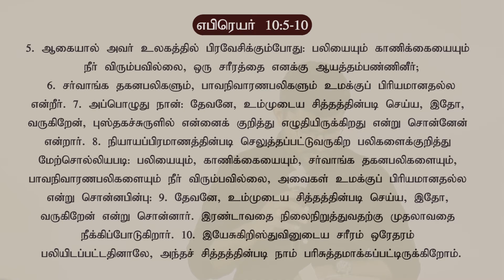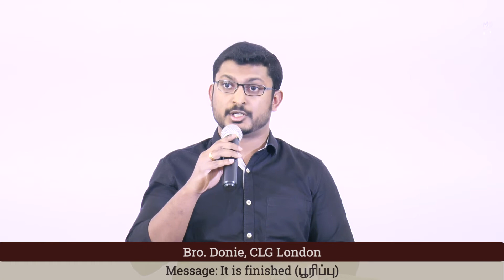It is finished (2017) - பூரிப்பு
Sermon by Bro. Donie
Message: It is finished
Date: Good Friday service, 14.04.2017
Venue: CLG, London

35 Forge Lane
Hanworth
TW13 6UN